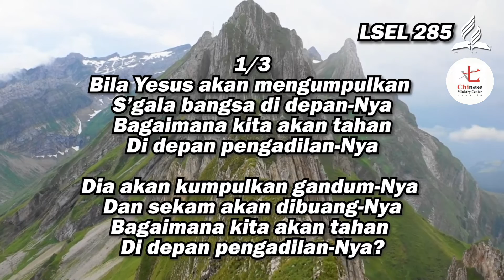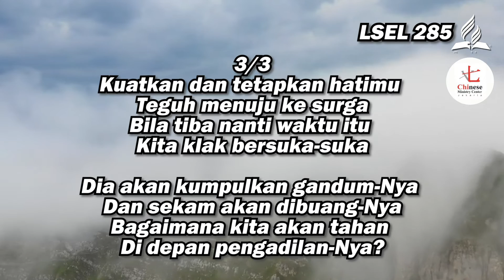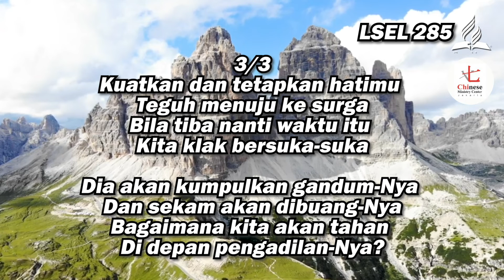Hymn | LSEL 286 | Bila Yesus Akan Mengumpulkan